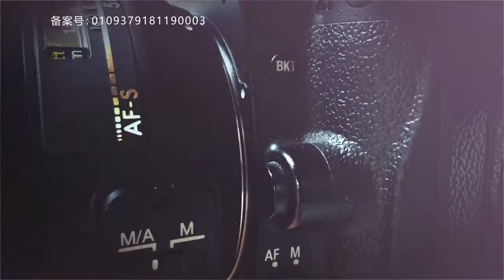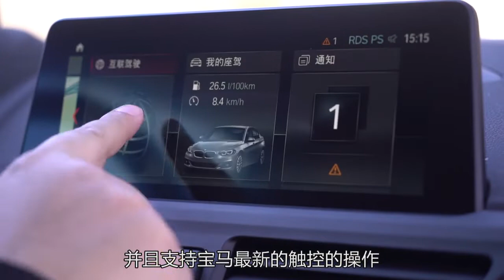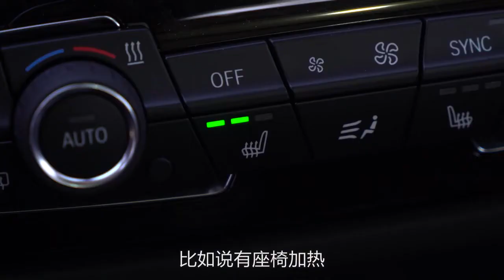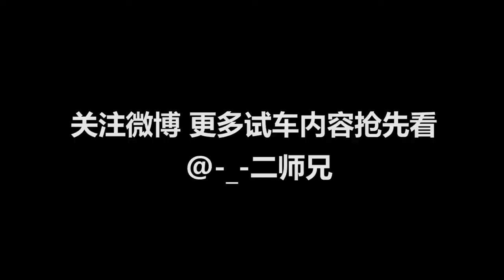标配LED大灯+运动套件 宝马1系三厢能否成为年轻人第一台性能车